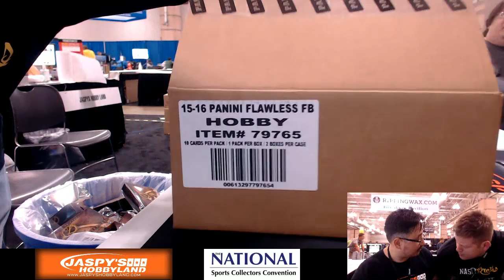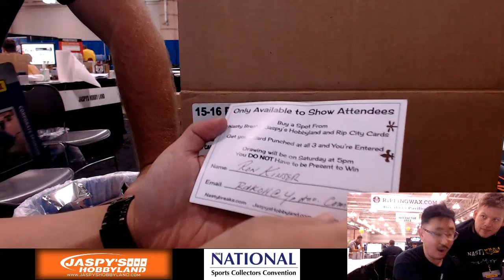08/06/16 - Ripping Wax "Buy From All 3" Randomizer